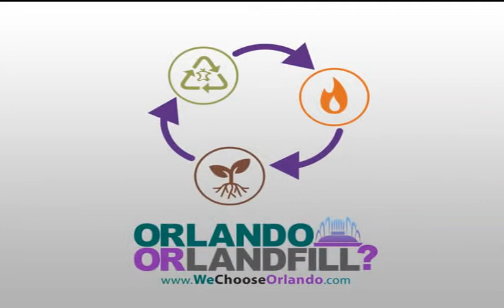Harvest Power's Energy Garden in Central Florid - AERIAL!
Fly over the facility that turns Central Florida's food waste into clean energy!